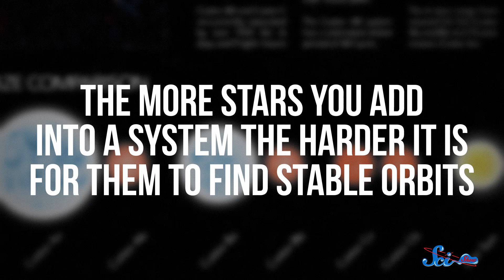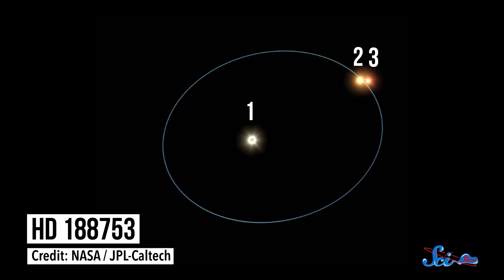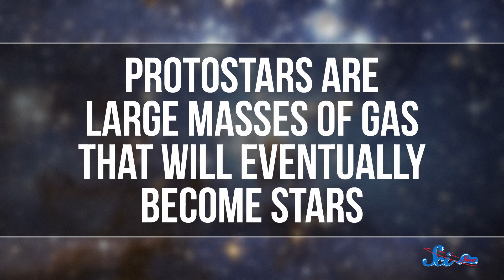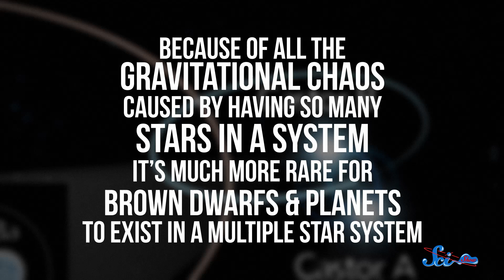Could the Firefly Universe Exist?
Firefly takes place in an incredibly complicated star system. But it probably couldn’t exist, because physics.